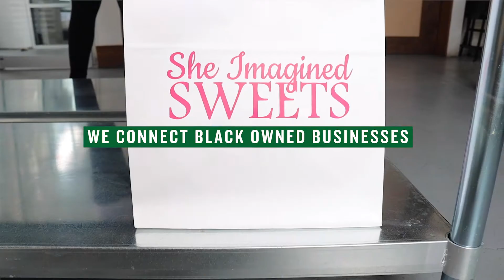We Are Spicy Green Book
Spicy Green Book is here to help out Black-owned business. Watch us grow!

Eat with Intention.